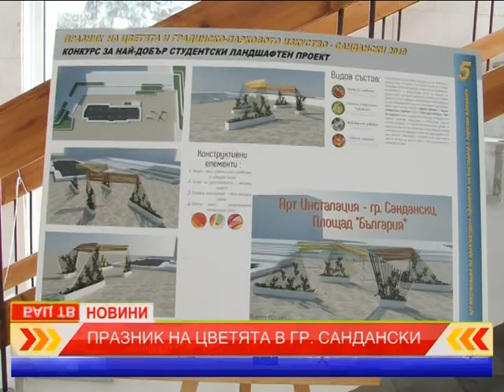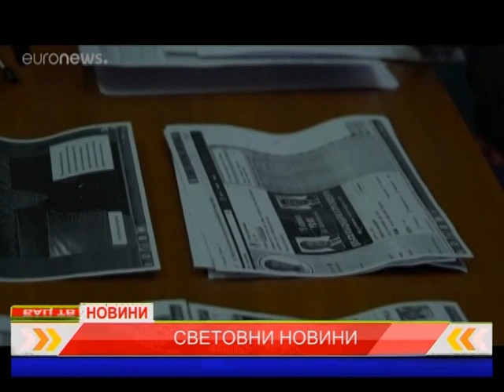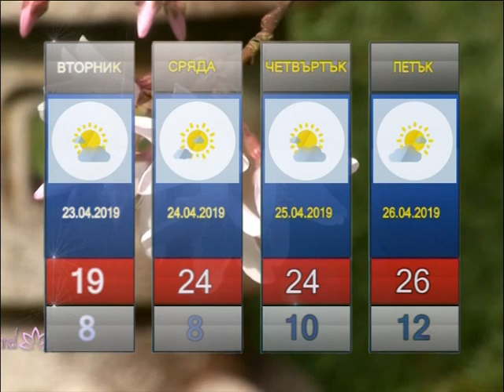НОВИНИ БАЦ ТВ - 22.04.2019